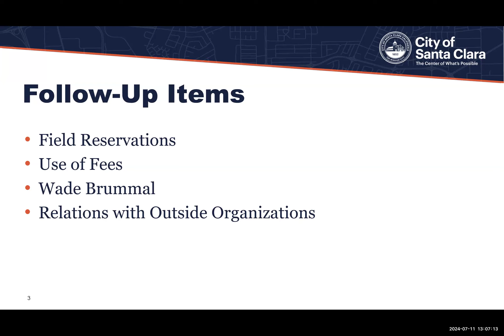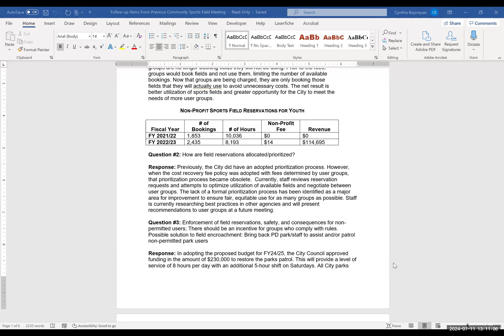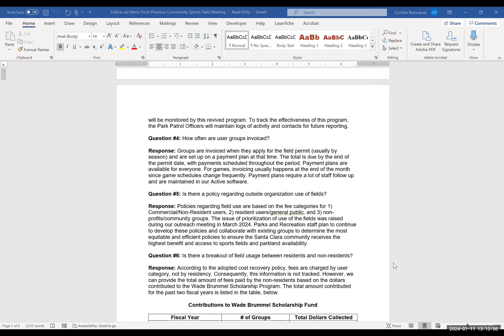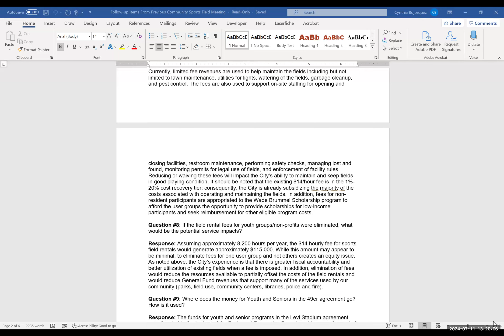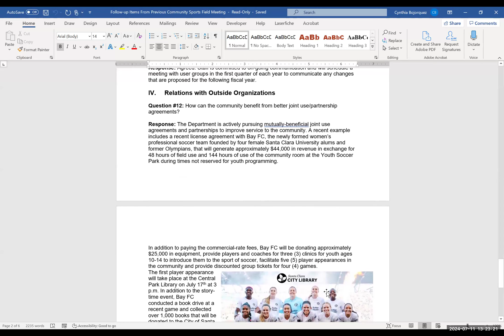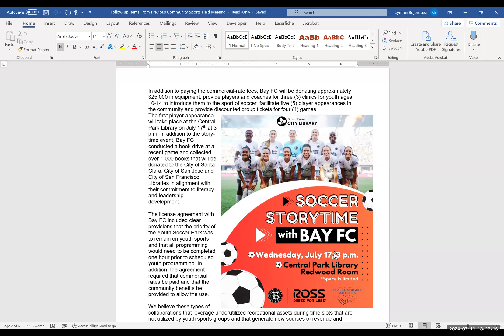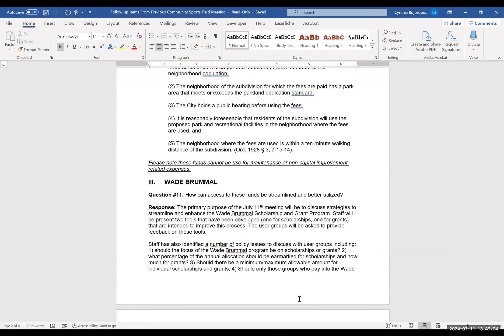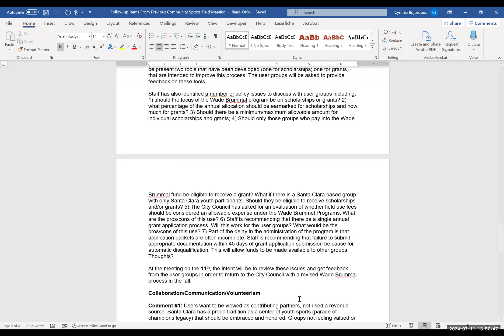Community Sports Field Meeting #2 - July 11, 2024